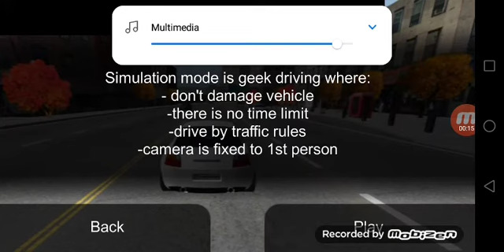Duty Driver City LITE #3